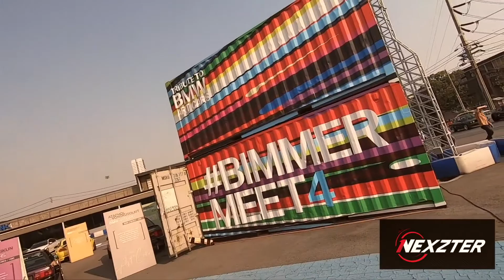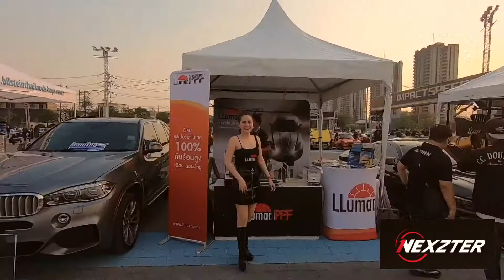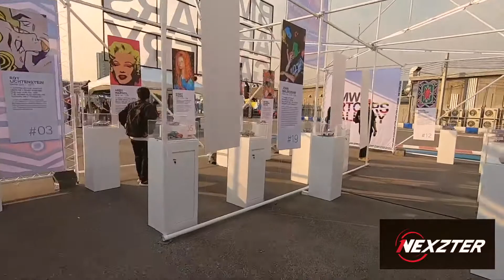NEXZTER X BIMMERMEET4 Impact Speed Park เมืองทองธานี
NEXZTER หนึ่งในผู้ร่วมสนับสนุน BIMMERMEET4 งานรวมพลคนรัก BMW เปลี่ยนลาน Impact Speed Park เมืองทองธานีให้กลายเป็นอาณาจักรใบพัดขาวฟ้า ทั้งนี้ NEXZTER ยังได้ร่วมออกบูธจัดแสดงสินค้าผลิตภัณฑ์ระบบเบรกรถยนต์าสำหรับ BMW ในหลากหลายรุ่น